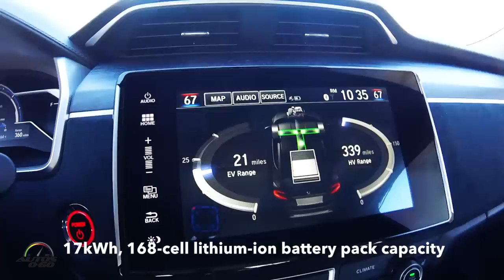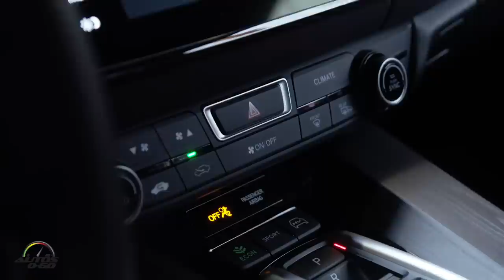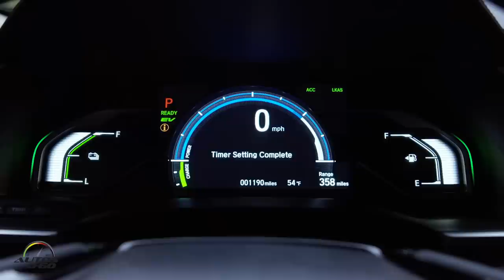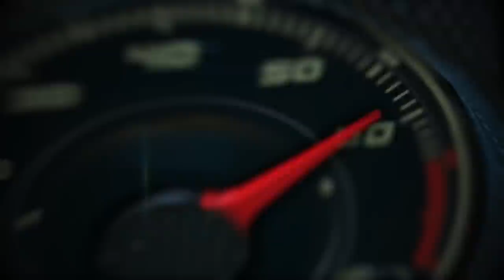2018 Honda Clarity Plug-in Hybrid 1st. look on the road in Napa Valley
The 2018 Honda Clarity Plug-in Hybrid went on sale December 1, 2017 at dealerships nationwide.

The midsize plug-in hybrid starts at a Manufacturer's Suggested Retail Price (MSRP) of $33,400 with highly equipped standard equipment and is offered with a Touring trim for $36,600.

Clarity Plug-in Hybrid owners are eligible for a federal income tax credit of up to $7,500 when they purchase, and for additional state rebates, where available, when they purchase or lease the model.

Residential property owners may also take advantage of financing and incentives from their local government and utility company, where available, to install an EV charger.